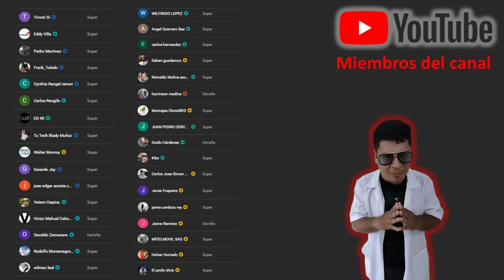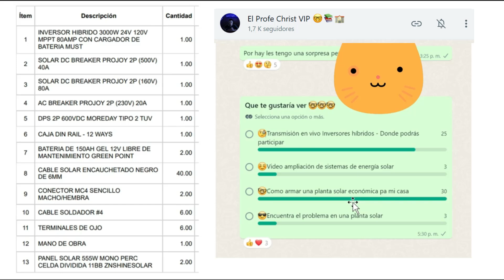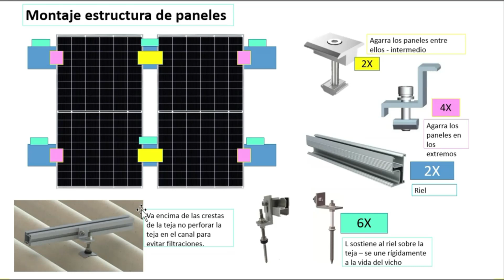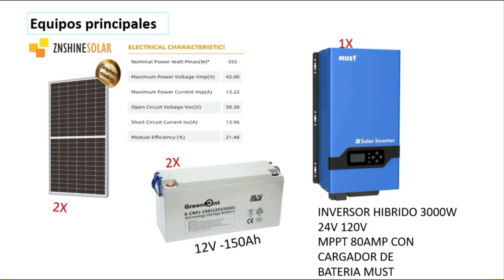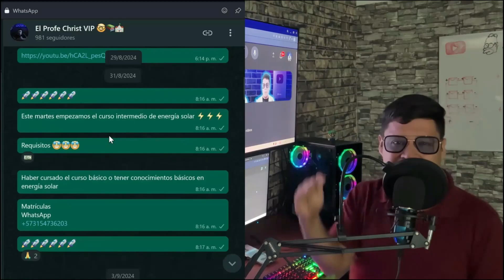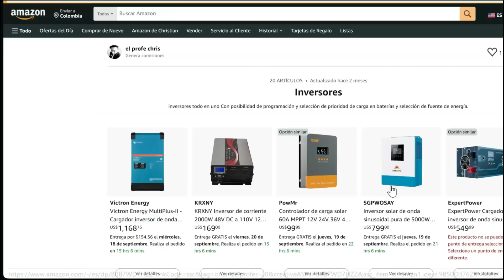🔌☀ Cómo Instalar un Sistema Solar Barato con Inversor Híbrido – Paso a Paso + Plano 📊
🔥 ¿Quieres instalar tu propio sistema de energía solar sin gastar una fortuna? 🔥

En este video te enseño paso a paso cómo instalar un sistema solar barato con inversor híbrido, incluyendo planos detallados, materiales y una explicación ilustrativa para que puedas hacerlo tú mismo. ⚡🔋

✅ Cómo conectar un inversor híbrido
✅ Cuántos paneles necesitas y cómo instalarlos
✅ Cómo hacer el cableado correctamente
✅ Cómo ahorrar dinero con energía solar

Este sistema es ideal para casas, negocios o zonas rurales. Si quieres independizarte de la red eléctrica y empezar a ahorrar en tu factura de luz, ¡este video es para ti!

🛍️Tienda Amazon🛍️